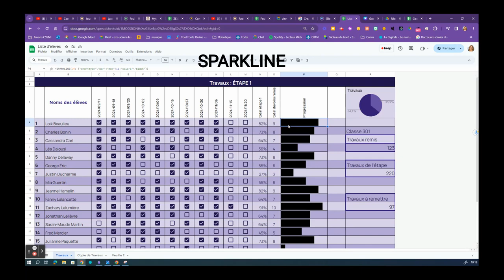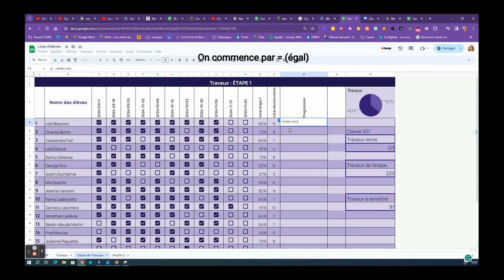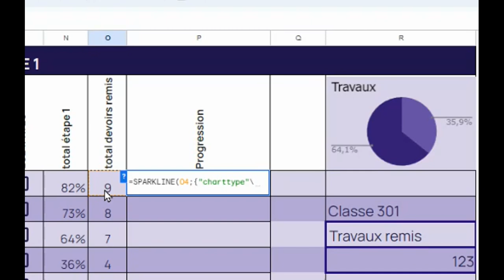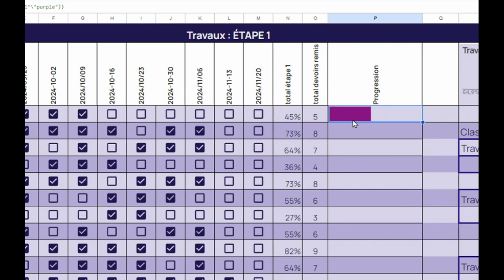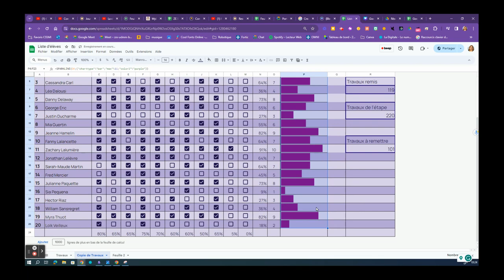Google Sheets Sparkline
Mini graphique dans une cellule avec la formule SPARKLINE
Progression

voici la formule:
=SPARKLINE(O4; {"charttype"\"bar";"max"\11;"color1"\"black"})
Il faut changer la cellule (O4) et la nombre (11)